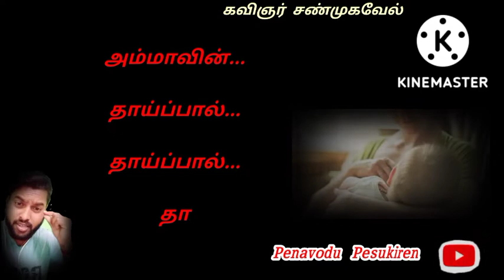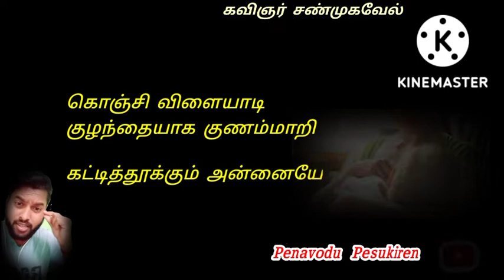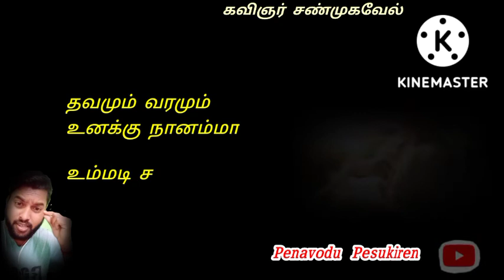தாய்ப்பால் கவிதை // Thaaipaal kavithai // Amma Quotes // Tamil kavithaigal // Kavingnar Shanmugavel